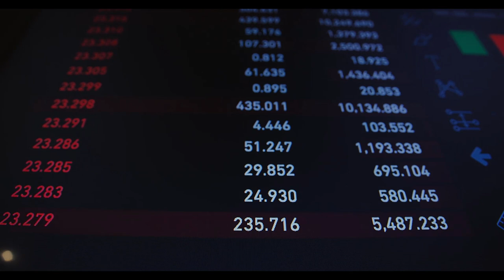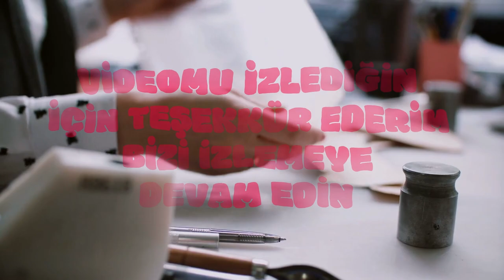Emekliye güzel haber en sonunda geldi. Emekli zammına eklenecek miktar belli oldu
Paylaşmak istediğiniz fikir ve düşünceleriniz varsa benimle paylaşmayı unutma.